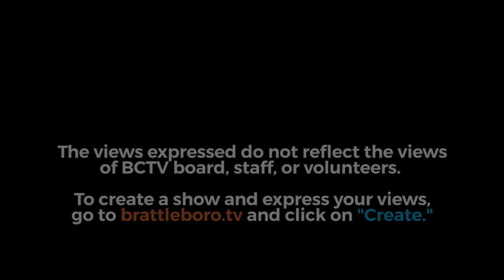COVID-19: How can COVID-19 lessons can translate to fighting climate change?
"If we're going to go through this kind of trauma, we might as well learn something from it. My three things worth having learned are: First, reality is real. [Sciences] don't compromise, it's in charge. Second, speed really matters. Putting things off or moving slowly doesn't help and it won't help on climate change. If we flatten the carbon curve at a rapid rate, we have a better chance. Social solidarity really, really matters. Governments and people coming together make things happen."

Bill McKibben, author, educator, environmentalist, and Co-founder of 350.org joined Tim Ashe, Vermont Senate President, to talk about lessons from COVID-19 and how they can translate to fighting climate change.